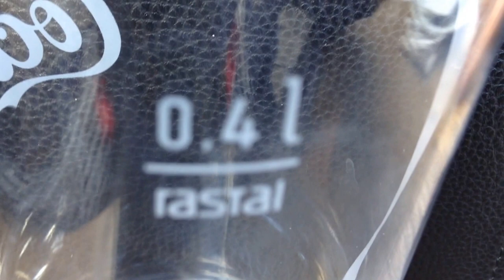Vasos con medidas número 4 grande número 2 chico estamos locos????